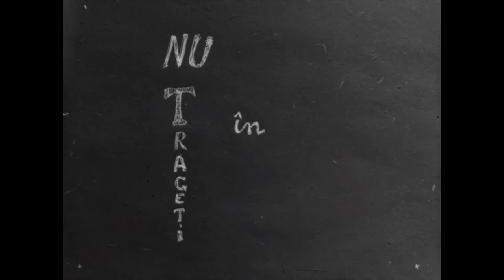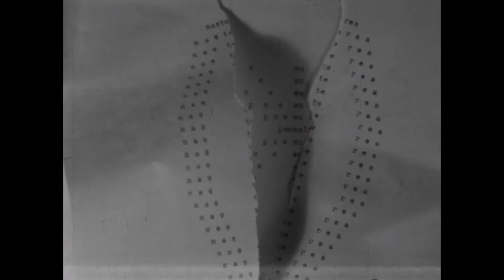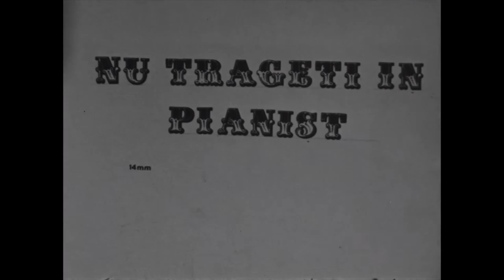Romulus Bucur - Nu trageti in pianist (1984)